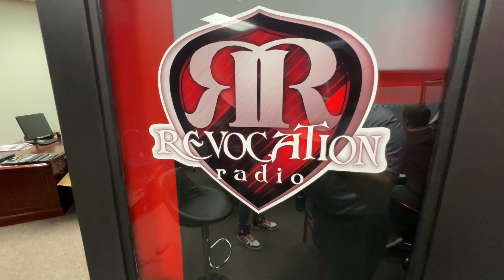The Band Of Us | Live On Revocation Radio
The Band Of Us joins Jon Walden LIVE on Revocation Radio, debuting some of their new songs from the upcoming EP!